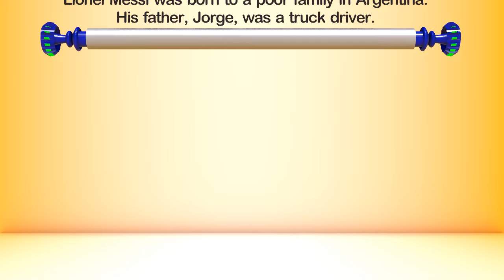The Facts You May Don't Know about " MESSI "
Here is some facts about the soccer Legend " Lionel Messi ".
Lionel Messi is a great footballer but he started his career from a very miserable life. He was the son of a poor father, his father was a truck driver.
Despite all these difficulties, Lionel Messi is a very famous footballer.
Following are some of Lionel Messi's achievements and facts:
La Liga all-time top scorer is Lionel Messi with 474 goals.
Messi has faced challenges with injuries throughout his career, but his resilience has allowed him to maintain a high level of performance.
Messi’s wife Antonela Roccuzzo is a model and internet celebrity.
Lionel Messi was born to a poor family in Argentina. His father, Jorge, was a truck driver, and his mother, Celia, was a housewife.
He is often praised for his ability to adapt to different playing styles and formations.
Messi has scored 108 penalties (with 31 misses) in his career.
He has played in multiple positions during his career, including as a false nine and a central attacking midfielder.
Messi’s is famed for his incredible left-foot (but does have the ability to score with his right).
The Argentine Football Association (AFA) has decided to retire his iconic No. 10 jersey
Messi has played in 3 different countries: Spain, France, and USA.